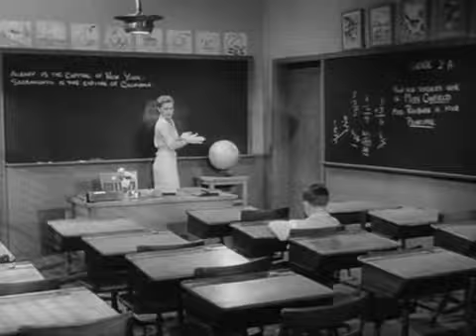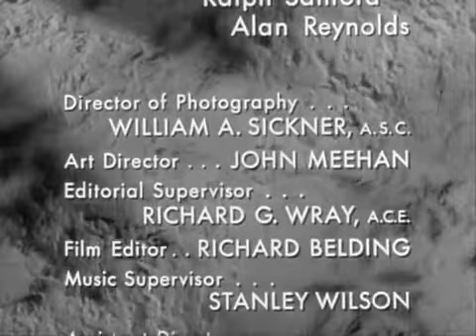Leave It To Beaver - 01x01-Pt. 3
"Beaver Gets 'Spelled"
Beaver's new teacher, Miss Canfield, gives him a note after class to take home. Beaver's classmates convince him the note means he is going to be kicked out of school. Worried that he'll be the first second-grader in the school's history to be 'spelled, Beaver hides the note. The next day, Miss Canfield finds the note under Beaver's desk and instructs him to take it home. Beaver loses the note on the way home. Wally helps Beaver in his predicament by writing a note (from "Mrs. Ward Cleaver") to Miss Canfield assuring her that Beaver has been whipped for his offense. The next day, Miss Canfield is at a loss trying to understand such a severe response to her request that Beaver play Smokey Bear in a school pageant. She calls June to the school. When Beaver discovers where his mother is headed, he runs away and climbs a tree. When Ward, June, and Wally find Beaver in the tree, they are unable to persuade him to come down. June decides to leave him there even if it rains. Beaver comes down to get his raincoat. The next day, he has a talk with Miss Canfield and asks her to call him "Beaver" rather than "Theodore". He offers her some tips on understanding second-graders. The following day, Beaver leaves for school carrying his most precious object for Miss Canfield — a rubber shrunken head.